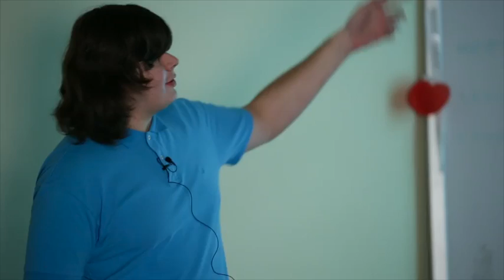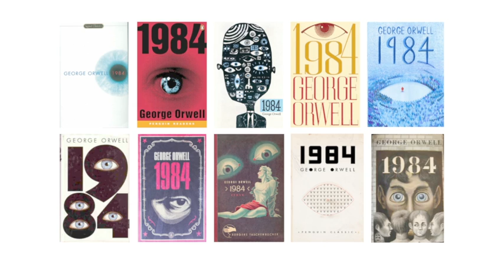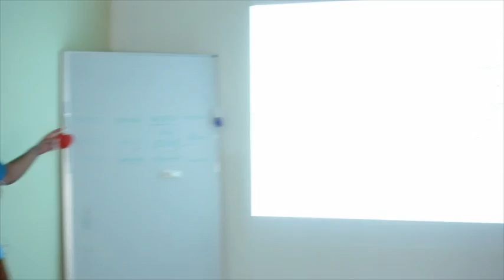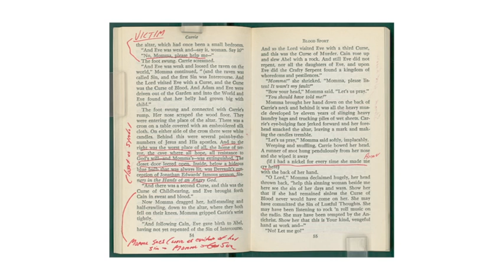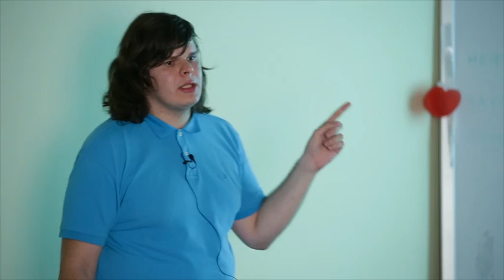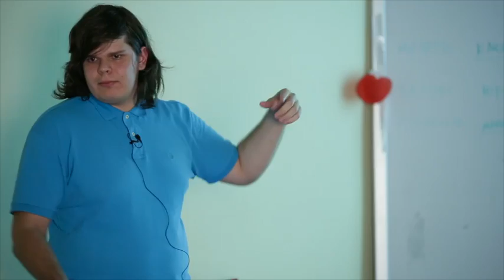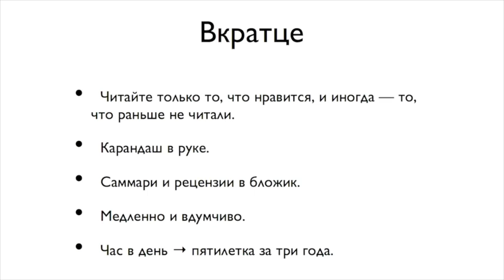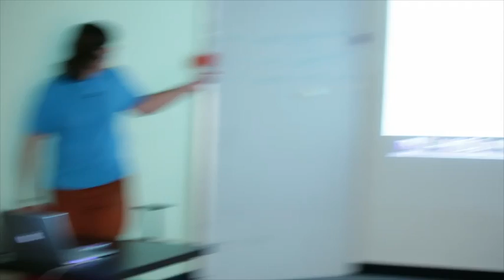Сергей Король о книгах и чтении